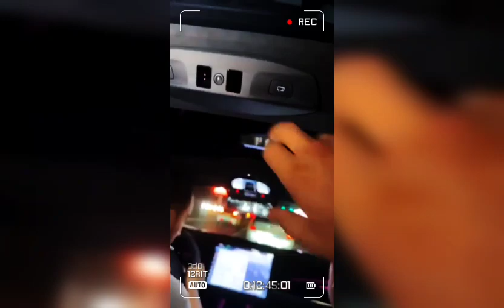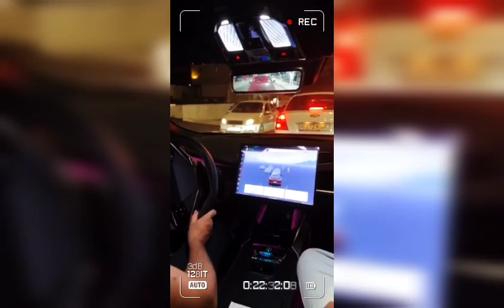Jonli_muloqotdan hi phi z Elektromobil haqida ©️Abror Muxtor Aliy